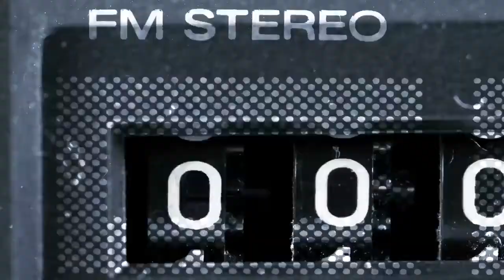Audiolibro La ley de la atracción - Parte 3 (OFICIAL)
La ley de atracción establece que todo atrae su igual. Nosotros atraemos hacia nuestra vida aquello en lo que enfocamos nuestro pensamiento de manera constante. Nuestro mundo exterior es un reflejo de nuestro mundo interno, ya que nosotros mismos nos hemos encargado de crear nuestras circunstancias externas, condiciones, nivel de éxito, negocios y destino en virtud de los pensamientos que guardamos en nuestra mente.

La buena noticia es que si en este momento no estamos viviendo la clase de vida que siempre hemos deseado, podemos crear una nueva realidad cambiando el tipo de información con la cual alimentamos nuestra mente. Los principios de la ley de la atracción presentados en esta obra, son sin duda el camino más corto y efectivo para crear mejores relaciones, un nivel óptimo de salud, negocios exitosos y gran prosperidad en tu vida. Prepárate, porque aquello que deseas atraer hacia ti, si lo deseas profundamente; si crees con absoluta fe y convicción que lo alcanzarás; si responde a tu propósito de vida y misión personal, y estás decidido a persistir hasta lograrlo, seguramente ya está en camino.